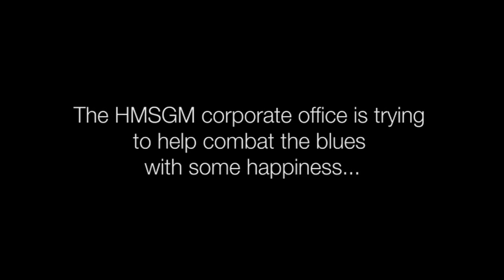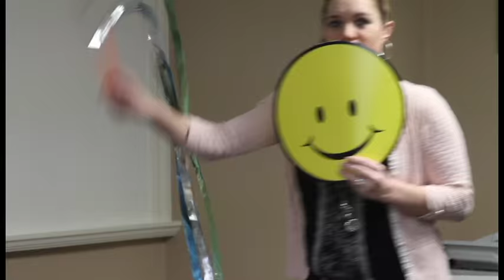HMSGM -- Blue Monday Video 2016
The employees of the New Albany, IN offices want to share happiness with you this month. Here is a video for your viewing pleasure, chuckles, and laughs. Since smiling is contagious, we decided to have some fun and share it with everyone.